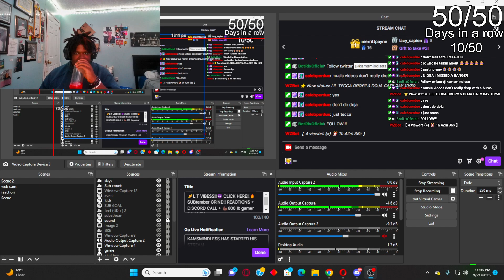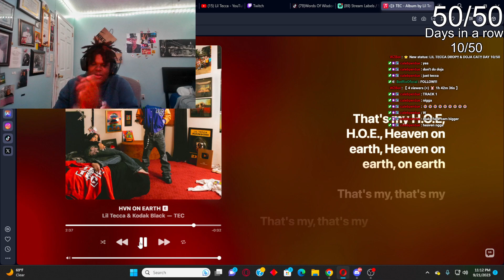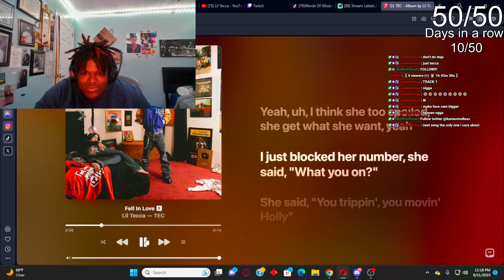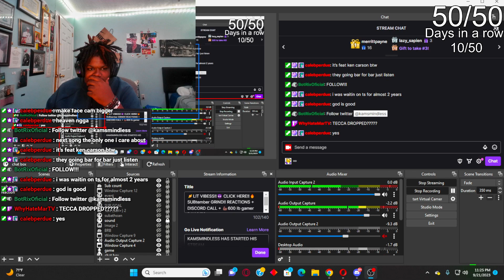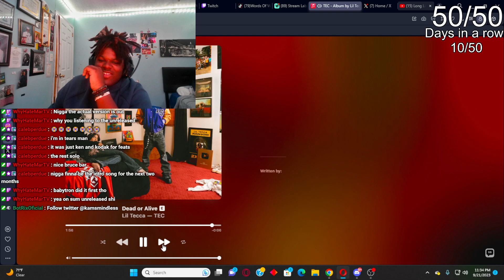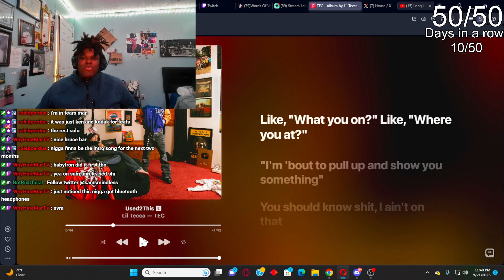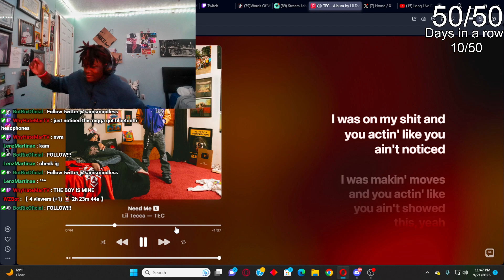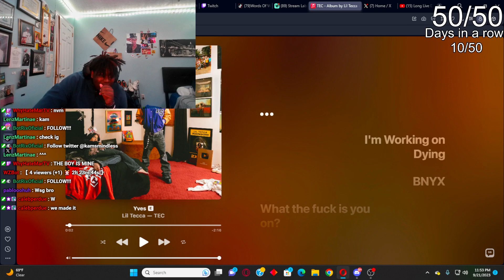THIS WAS BEYONDDD FIRE🔥🔥😱!!! LIL TECCA - TEC ALBUM REACTION/REVIEW!!! (MUST WATCH)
Time codes
intro (0:00)
 YVES 0:37
HVN ON EARTH (feat. Kodak Black) 3:43
GIst 7:25
500lbs 9:51
Fell In Love (feat. Ken Carson) 12:14
TEC 15:54
Salty 17:58
Real Discussions 20:57
Dead or Alive 23:04
Want It Bad 25:31
U Don’t Know Tec 28:08
Used2This 29:57
Trippin On U 32:25
Either Way 34:34
Need Me 37:27
Monday to Sunday 39:59